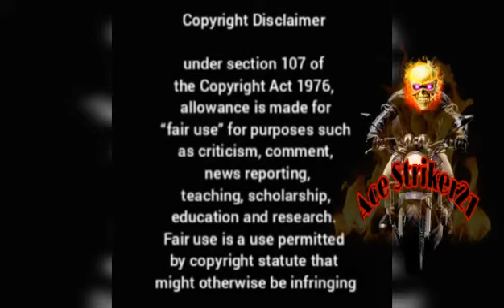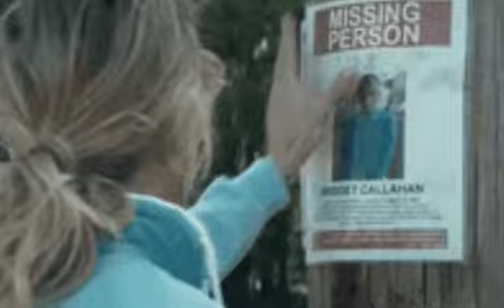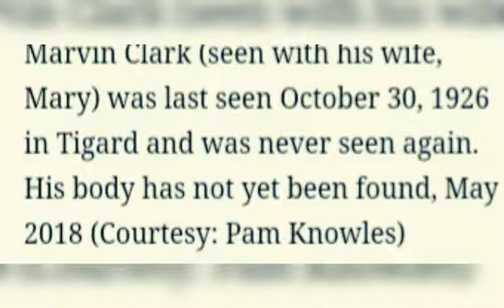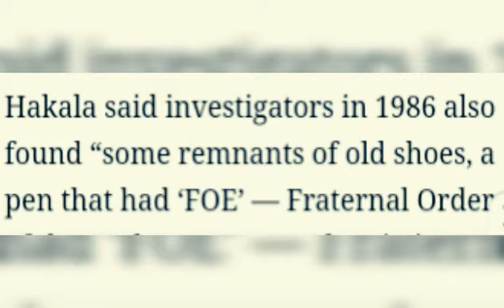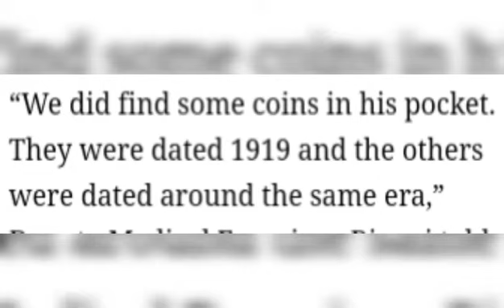Where is Marvin Clark?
Where is Marvin Clark? A person with Disability Got Missing for A Long Decades
Source Credits to:
wikepedia
Photos :
Video Clip From Inshot sticker Apps Gallery

And do like my Facebook Page: Ace Striker 21